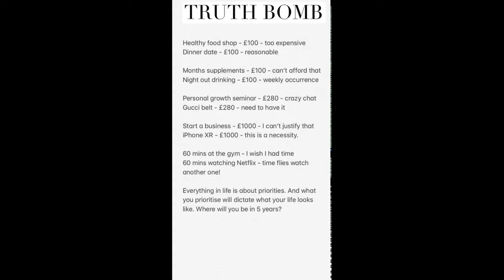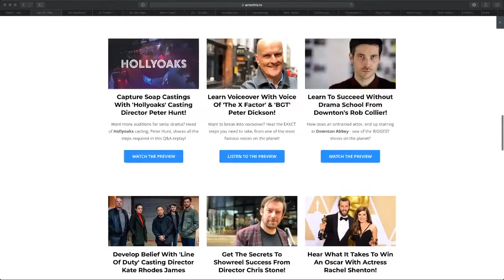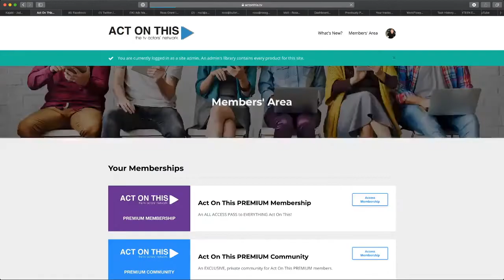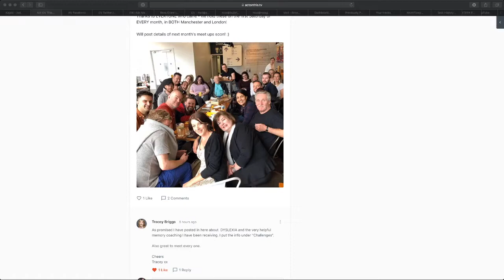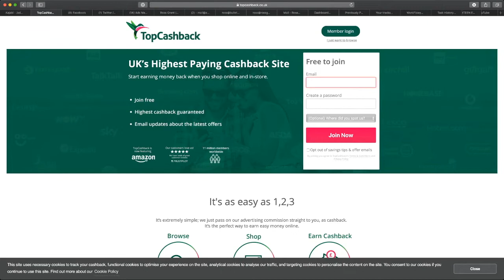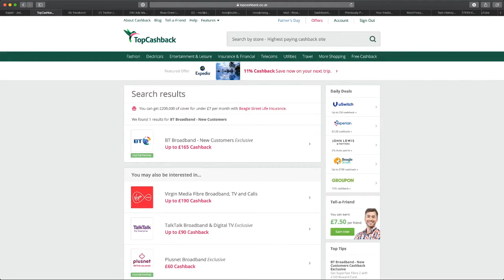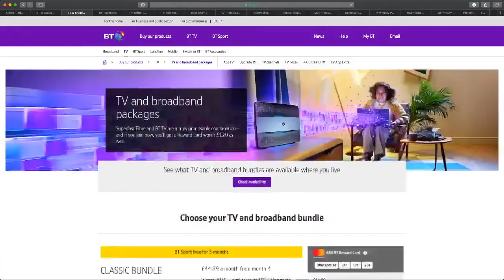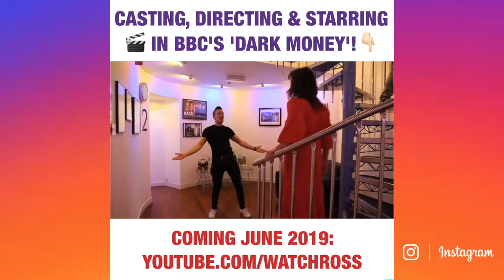Why Most Actors Are So Sh*t With Money!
In this LIVE broadcast recording, I discuss the NUMBER ONE REASON, most actors are terrible with money.

Trust me - if you're not where you'd like to be financially - THIS APPLIES TO YOU!

Please share this episode with someone who needs to hear this too!

Bulletproof Actor -